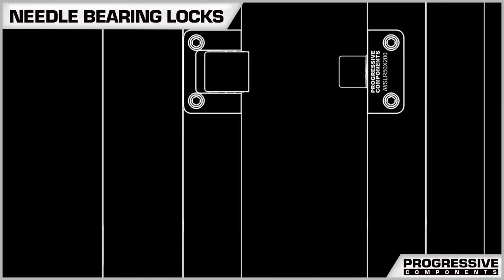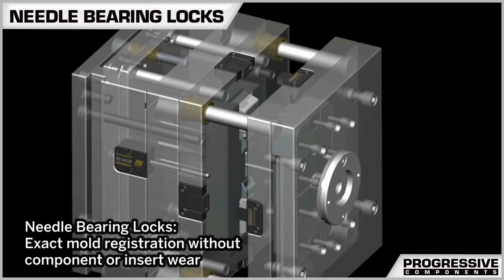Needle Bearing Locks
Progressive Components' Needle Bearing Locks provide exact mold registration without component or insert wear.